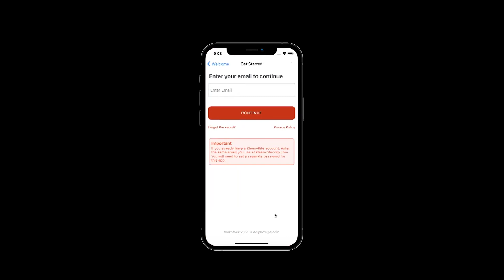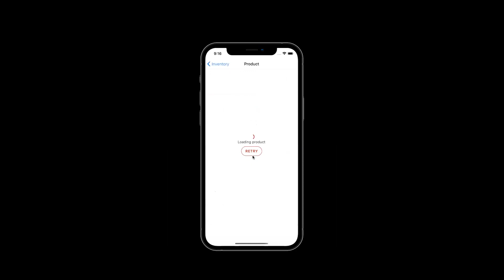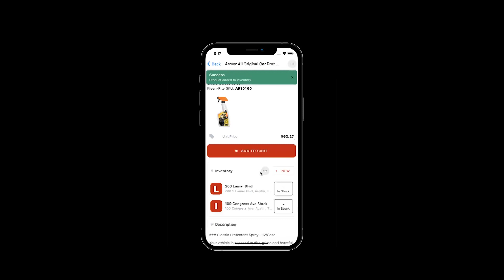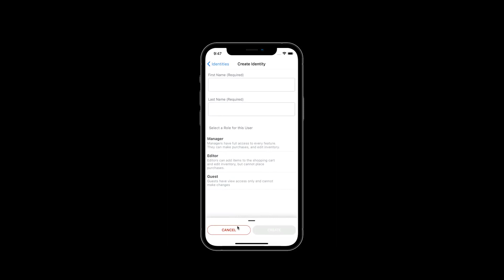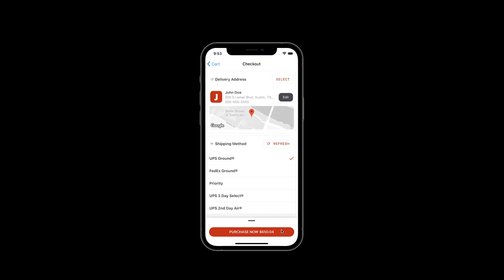KR Stock Short Demo Video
Get to know KR Stock, Kleen-Rite's new inventory management app. Real, on-screen demonstration of the app being used. Get started today!
Download in the Apple App Store or Google Play Store now!